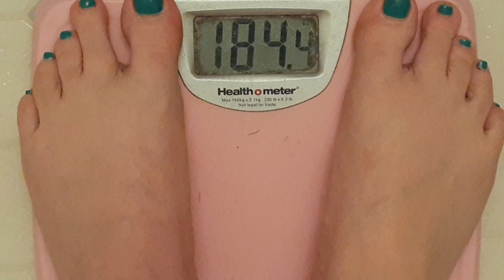Bored with your workout? Try adding a HIIT routine to change things up a bit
Hey guys, this is just a weight loss workout update.

Check out HASfit YouTube channel. You won't regret it!

Stay positive. Work hard. Wash your hands.

My name is Kathy. I am 37 years old. I am a stay at home mom of 3 and my spouse is the sole earner of our family.
Our life is not ideal right now. We currently live with my parents and other family members. We have quite a bit of debt, I am overweight and hate it.
Needless to say, I am ready for a Life Rework.
2020 is the year I put all my effort into improving our life. I plan on bringing in a second income (online or otherwise), losing weight, and moving out of my parent's house.
I am trying to stay laser-focused so I can achieve these goals, maybe not all this year, but at least make progress in all areas.
So, if you are in a similar situation, stick around and watch some vids.
I will be sharing what I learn along the way so we can help each other.
Let's make this year our best year yet!

Remember:
Keep going, keep going, keep going.